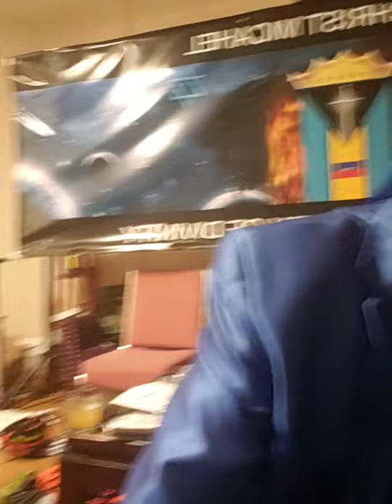THE MESSIAH,,,,NOT AS EXPECTED,,,THE THIEF IN THE NIGHT !